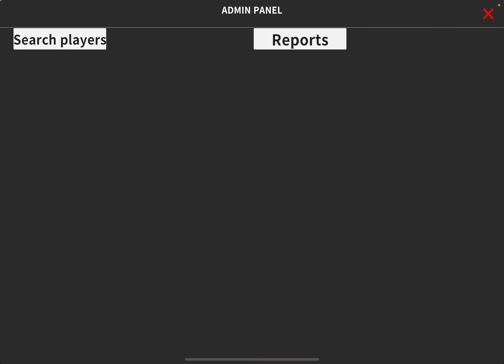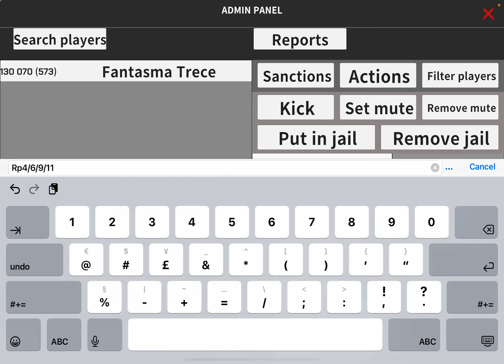4 July 2024